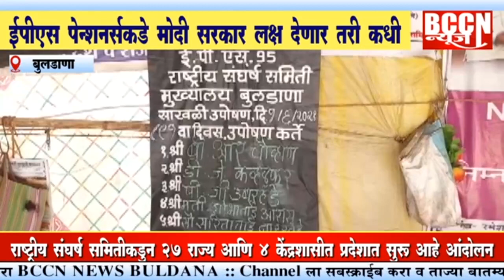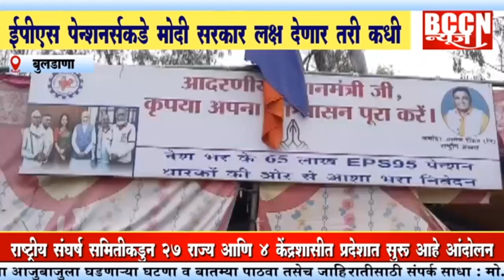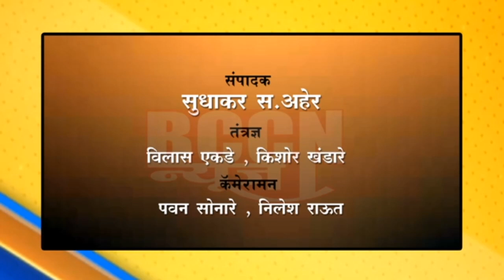बुलडाणा : इपीएस पेन्शनर कडे मोदी सरकार लक्ष देणार तरी कधी,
उपोषणाचा आज 891 व दिवस...